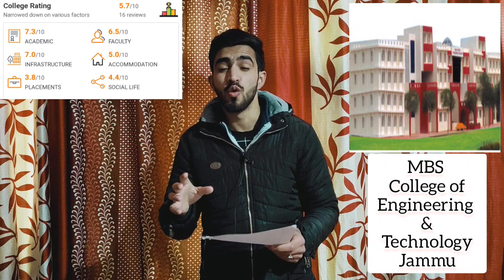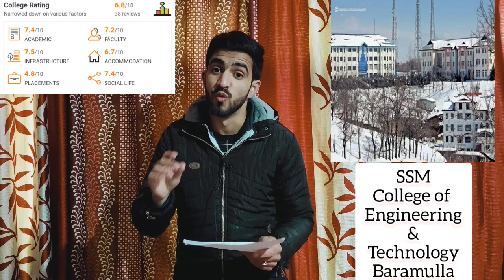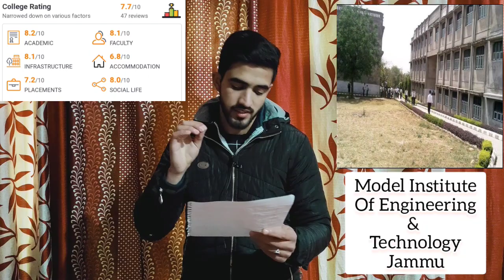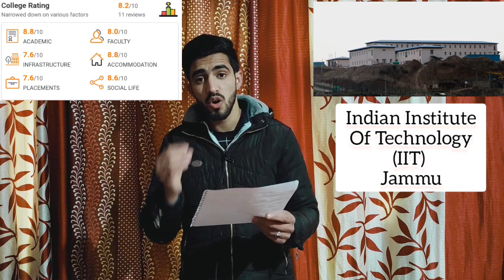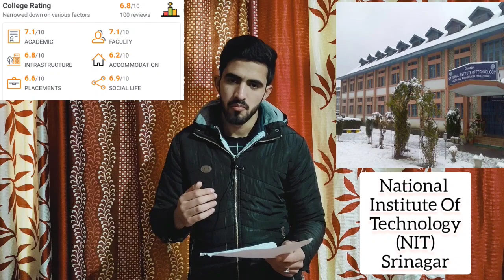Top 10 Engineering Colleges In Jammu & Kashmir | Know Everything About These Colleges | Must Watch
Next QnA Session Is Coming Very Soon.
Ask Any Questions Related To Me In The Comment Section Of This Video.

After Watching This Video You Guys Have To Do Only 3-Magical Things That Is👇